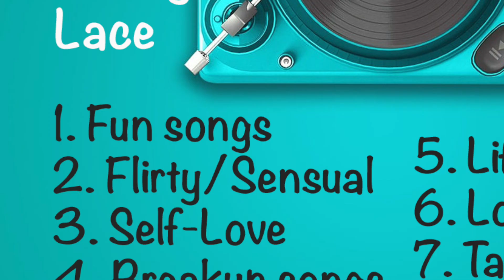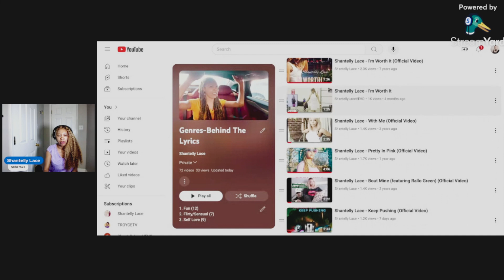Behind The Lyrics: I'm Worth It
Shantelly Lace is a Recording Artist, Songwriter, Engineer, & Producer.  She is the Lexi Music Awards Pop Artist nominee & Kentucky Urban Entertainment Spoken Word Poet nominee. She has a nice catalog of Rap, Hip Hop, and Pop hits: Magical, Workaholic, Never Say Never, My Baby, Poppin, Cruising, On Cloud 9, Ride or Fly, I'm Worth It, We Should Be Together, & Money Moves.

I'm Worth It is available on all music platforms: Spotify, Apple Music, iHeartRadio, iTunes, Amazon Music, YouTube Music, Tidal, TikTok, Pandora, and Snapchat.